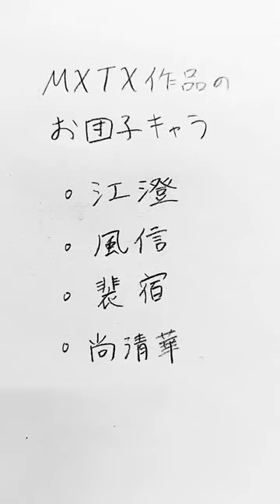🍡 魔道祖師 mdzs jiangcheng 天官賜福 tgcf fengxin peisu 渣反 svsss shangqinghua